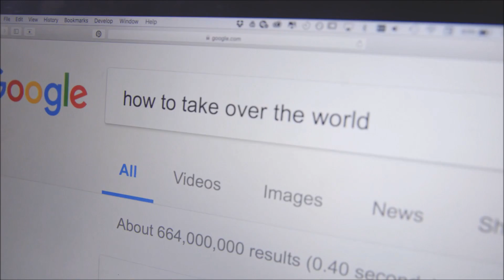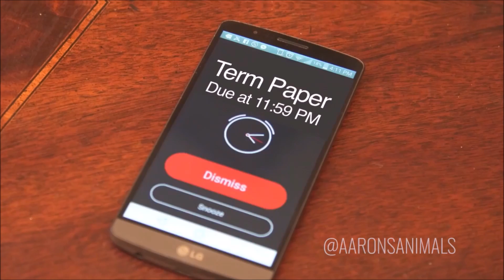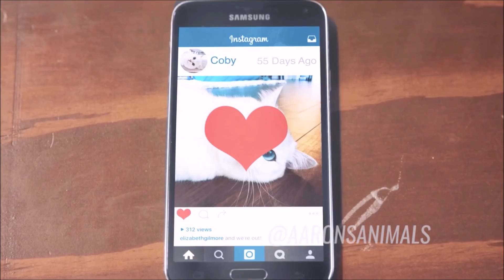Aaron's Animals NEW VIDEO COMPILATION 2017 || FunnyVines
The New Aarons Animals Compilation Video In HD Quality! Rate and Share please :)